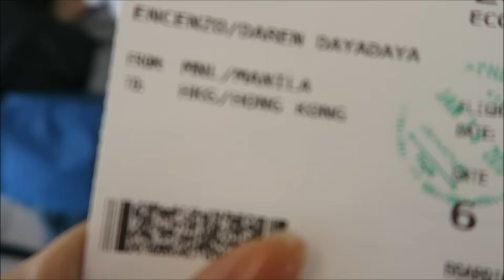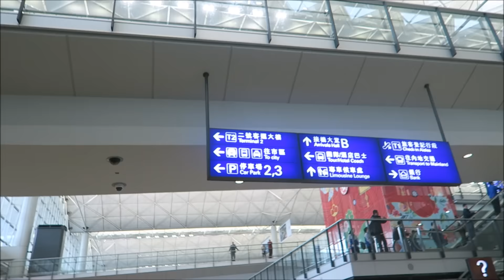HONGKONG Part I | Vlog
Send me something at
B1 Alona Homes 3, Esterlim Drive
Tawala Panglao Bohol

Love you!